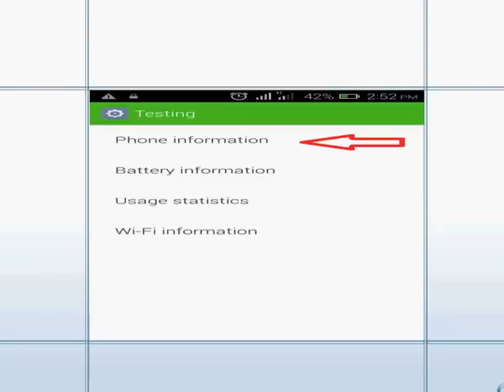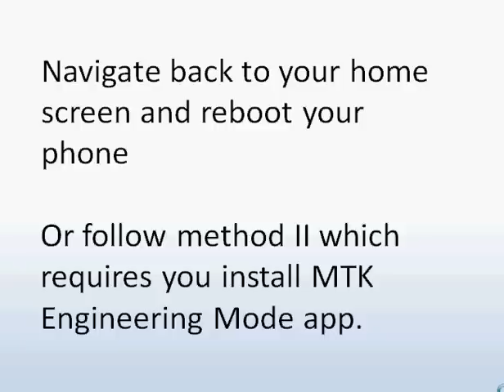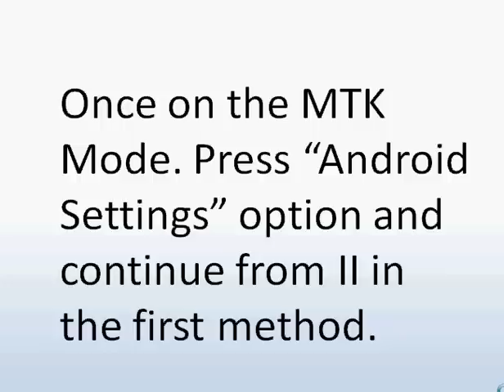How to Change 3G to 4G (5G)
This is a guide on how to change your Android smartphone network from the 3G to 4G LTE (5G network) to enjoy high-speed internet access from your network service provider.